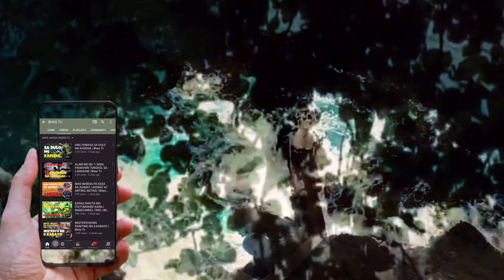PAMPASWERTING HATID NG SAMPUNG ELEMENTO NA BRACELET | Bhes Tv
Narito ang isang bracelet na nagtataglay ng napakaraming bisa .10 elements na bracelet at dapat meron ka nito.

🟢ANG NILALAMAN NG CHANNEL NA ITO :
✔️Kaalaman
✔️Hiwaga
✔️Misteryo

🟢SA PANULAT ,TINIG AT INTERPRETASYON NI:
✔️Bhes Tv

🟢OFFICIAL LOGO AND CHANNEL NAME BY:
✔️Bhes Tv

Maraming Salamat ,
BY:Bhes Tv